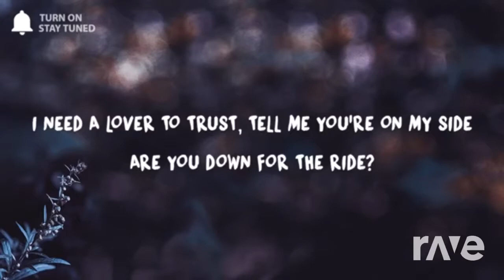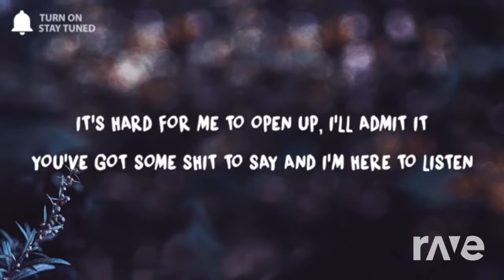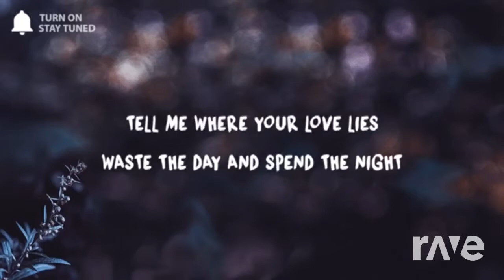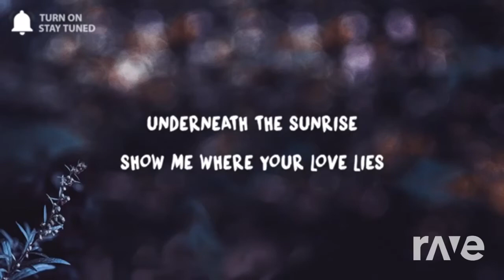Lies Love - Mix